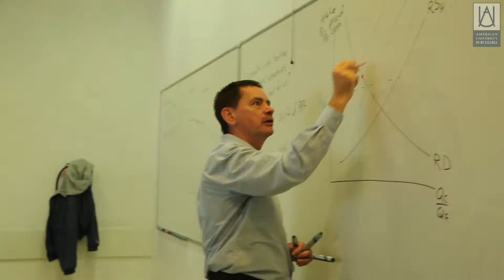AUBG Open House, Fall 2016